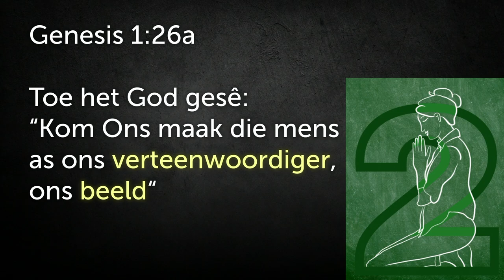Ons verteenwoordig God in Sy beeld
Hierdie is 'n uitknipsel van die preek: Goue reël 2 - Jy mag nie beelde maak en aanbid nie [10 Gebooie - Deel 2] | Johan Delport